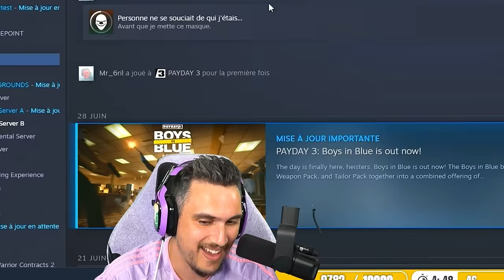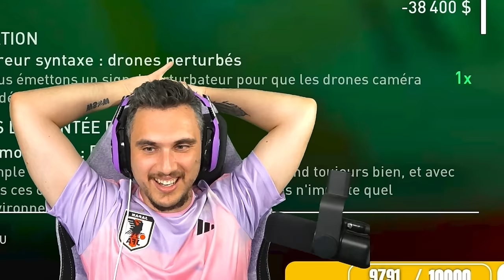Je suis vraiment le PIRE JOUEUR sur ce jeu...